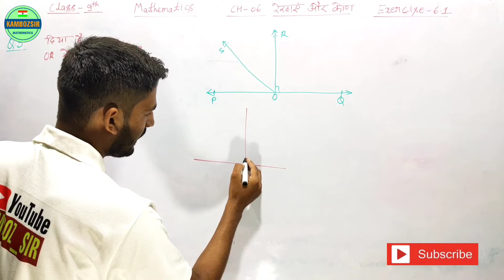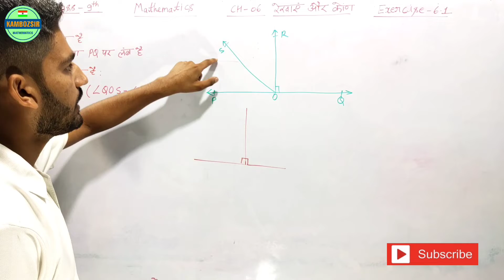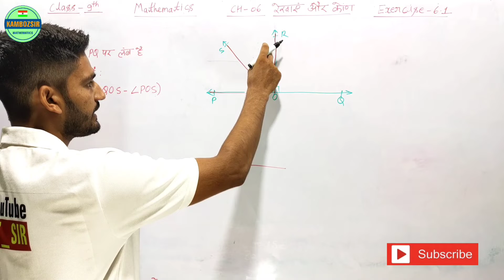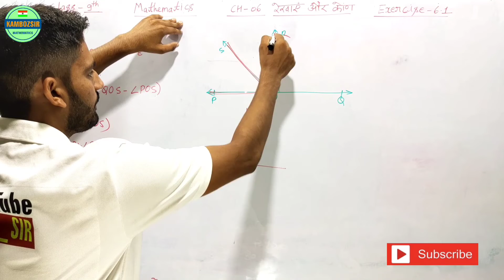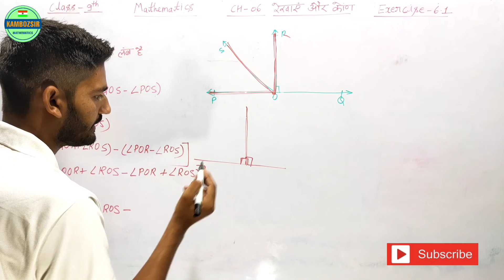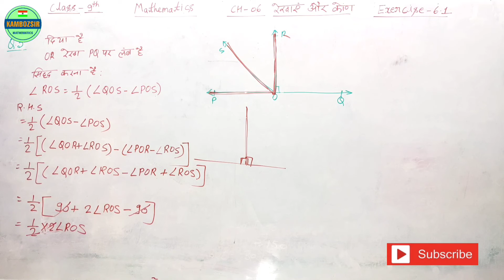Class 9th Ch-06 Exercise-6.1 Question No 05 in Hindi|प्रश्नावली 6.1 प्रश्न न 05-Kamboz sir|Q No 05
Class 9th
Exercise 6.1 q no 05
प्रश्नावली 6.1 q no 05
अध्य्याय 06
Kamboz sir
Chapter 06
कक्षा 09 गणित
कक्षा 9 गणित प्रश्नावली 6.1 प्रश्न न 5
Kamboz sir
9th exercise 6.1
Class 9 math
Class 9th Ncert Solution 6.1